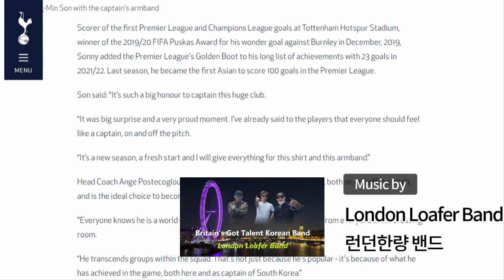Tottenham Hotspur Son Heungmin named Clup Captain, 손흥민 토튼험 주장 임명, 대한민국 축구사에 길이 남을 진정한 가장 큰 대박 역사!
손흥민 토튼험 주장 임명, 대한민국 축구사에 길이 남을 진정한 가장 큰 대박, Tottenham Hotspur Son Heungmin named Clup Captain!